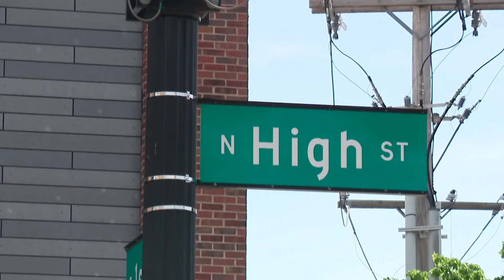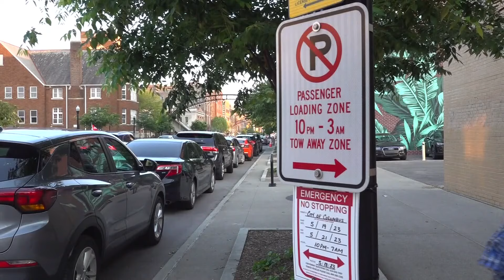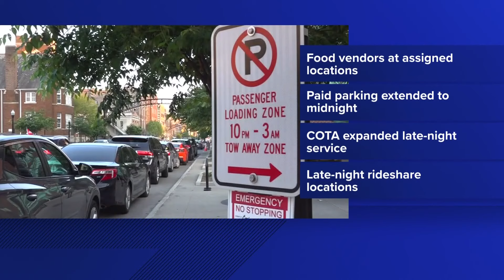Short North implements increased safety measures ahead of summer season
Beginning this weekend, people will notice more police officers patrolling the neighborhood on bicycles.